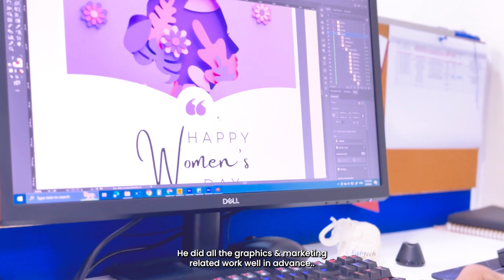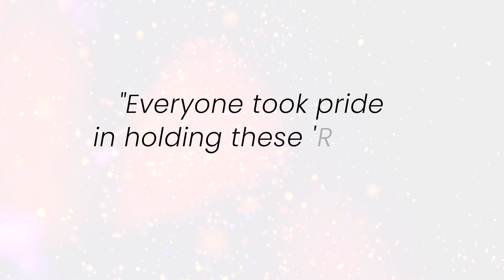RRR at Fabtech | Our Values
Reliable, Respectful, Responsible - These qualities not only define our life engineers but also form the very foundation of Fabtech’s culture. They represent the values we uphold and the standards we strive to maintain in all aspects of our work and interactions. To honor the significance of these principles, we organized the ‘RRR’ activity, where our life engineers got the opportunity to dedicate titles to each other. Here’s a sneak peek into the heartwarming moments that unfolded as we gathered to honor and appreciate each other's contributions.